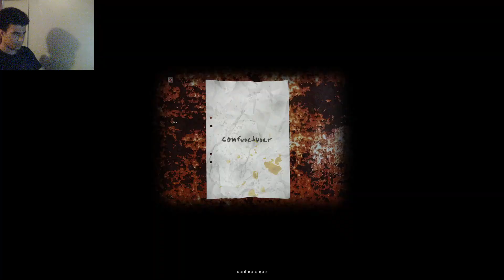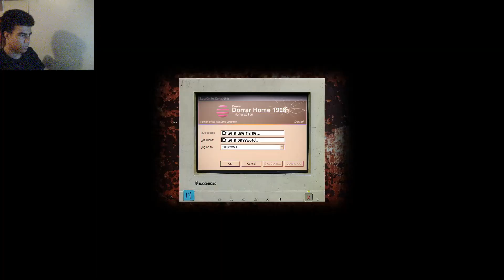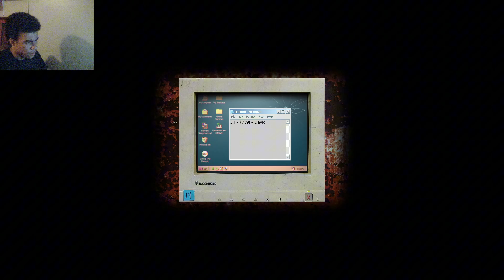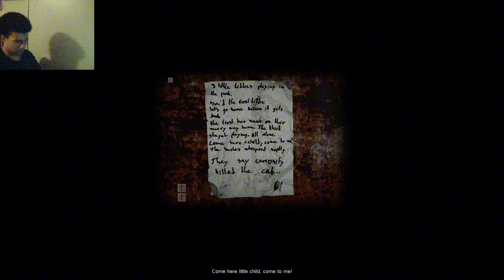SCARIEST GAME I'VE PLAYED | Cry of Fear - #1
I've never been so scared playing a game before.